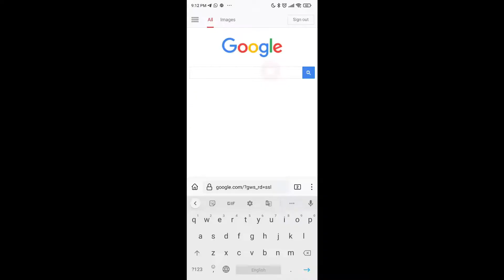गहना के पर्यायवाची शब्द